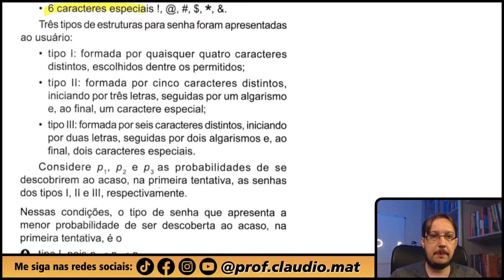ENEM 2023 || Probabilidade || Ao realizar o cadastro em um aplicativo de investimentos, foi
▬▬▬▬▬▬▬▬▬▬▬▬ Seja Membro ▬▬▬▬▬▬▬▬▬▬▬▬

▬▬▬▬▬▬▬▬▬▬▬▬ MZE ▬▬▬▬▬▬▬▬▬▬▬▬
📚Venha se preparar para o ENEM comigo:

▬▬▬▬▬▬▬▬▬▬▬▬ Ebook Concursos ▬▬▬▬▬▬▬▬▬▬▬▬
📝Ebook com 800 questões para você praticar e com correção em vídeo:

▬▬▬▬▬▬▬▬▬▬▬▬ Conteúdo ▬▬▬▬▬▬▬▬▬▬▬▬
Questão de Probabilidade
Resolução da questão 174 da Prova Cinza do ENEM 2023 - Regular
Ao realizar o cadastro em um aplicativo de investimentos, foi solicitado ao usuário que criasse uma senha, sendo permitido o uso somente dos seguintes caracteres:
  • algarismos de 0 a 9;
  • 26 letras minúsculas do alfabeto;
  • 26 letras maiúsculas do alfabeto;
  • 6 caracteres especiais !, @, #, $, , &.
Três tipos de estruturas para senha foram apresentadas ao usuário:
  • tipo I: formada por quaisquer quatro caracteres distintos, escolhidos dentre os permitidos;
  • tipo II: formada por cinco caracteres distintos, iniciando por três letras, seguidas por um algarismo e, ao final, um caractere especial;
  • tipo III: formada por seis caracteres distintos, iniciando por duas letras, seguidas por dois algarismos e, ao final, dois caracteres especiais.
Considere p_1, p_2 e p_3 as probabilidades de se descobrirem ao acaso, na primeira tentativa, as senhas dos tipos I, II e III, respectivamente.
Nessas condições, o tipo de senha que apresenta a menor probabilidade de ser descoberta ao acaso, na primeira tentativa, é o